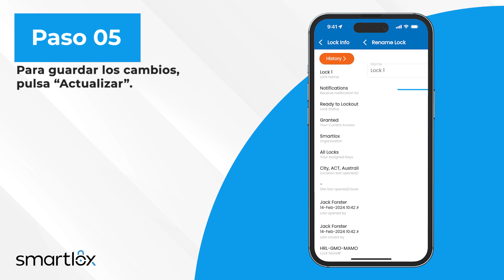Como renombrar tus candados con Nyckel App | Smartlox [Spanish]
How to Rename Your Locks with Nyckel | Smartlox [Spanish]

Aprende a renombrar tus cerraduras con Nyckel para una gestión más personalizada de la seguridad. Este tutorial de Smartlox en español te mostrará cómo hacerlo en unos simples pasos.